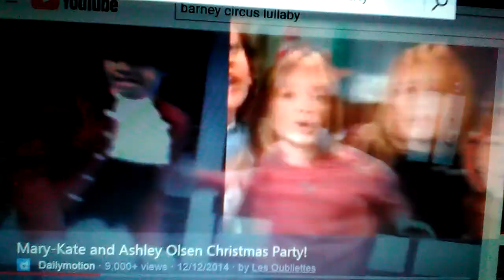Mary-Kate, Ashley Olsen and friends say Grilled Cheese with Michael and Tina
Michael and Tina are from "Barney's Exercise Circus." (1996) Tina is dressed up as a normal person but Michael is dressed up as a ringmaster who's in charge of the circus.